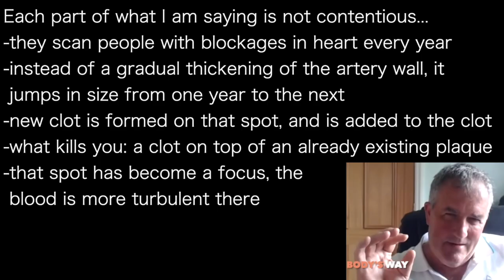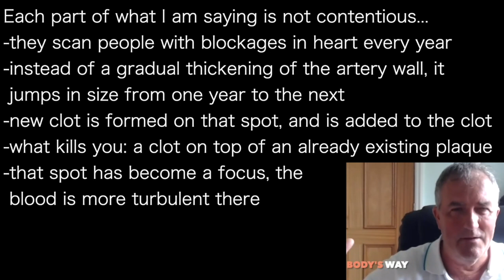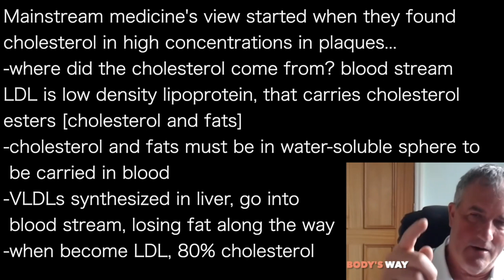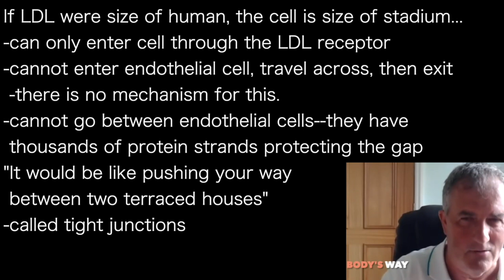MALCOLM KENDRICK d | LDL is NOT cholesterol LDL CANNOT penetrate endothelial wall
presents episode 1615 |  DR MALCOLM KENDRICK

Each part of what I am saying is not contentious…
-they scan people with blockages in heart every year
-instead of a gradual thickening of the artery wall, it
 jumps in size from one year to the next
-new clot is formed on that spot, and is added to the clot
-what kills you: a clot on top of an already existing plaque
-that spot has become a focus, the
 blood is more turbulent there

Mainstream medicine only has a problem when you state,
That is How IT All Starts!  With Blood Clots
"They say, no.  It starts when LDL is absorbed through
 the endothelium [which cannot happen]
 -goes to the artery wall behind, and starts the plaque”

Mainstream medicine's view started when they found
cholesterol in high concentrations in plaques…
-where did the cholesterol come from? blood stream
LDL is low density lipoprotein, that carries cholesterol
esters [cholesterol and fats]
-cholesterol and fats must be in water-soluble sphere to
 be carried in blood
-VLDLs synthesized in liver, go into
 blood stream, losing fat along the way
-when become LDL, 80% cholesterol

If LDL were size of human, the cell is size of stadium…
-can only enter cell through the LDL receptor
-cannot enter endothelial cell, travel across, then exit
 -there is no mechanism for this.
-cannot go between endothelial cells--they have
 thousands of protein strands protecting the gap
"It would be like pushing your way
 between two terraced houses”
-called tight junctions